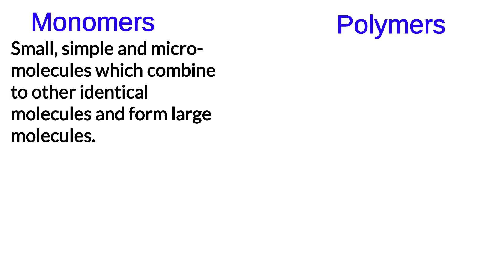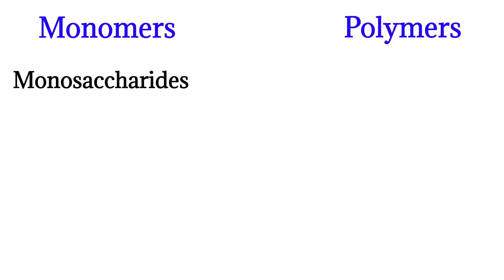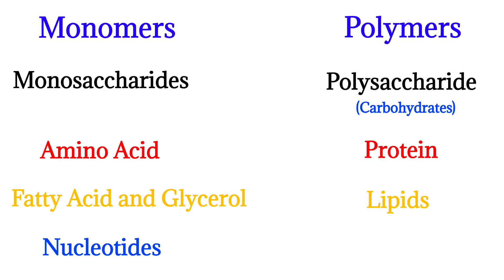Difference Between Monomers and Polymers | complete concept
Monomers:
Small, simple and micro-molecules will combine with other identical molecules and form large molecules.

Some monomers are:
1. Monosaccharide
2. Amino acid
3. Fatty acid.
4. Nucleotide

Polymers:
Large, complex and macromolecules formed by the combination of monomers are called polymers.

Some polymers are:
1. Polysaccharide
2. Protein
3. Lipids
4. Nucleic Acid